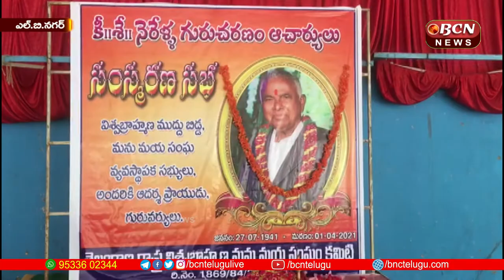తెలంగాణ రాష్ట్ర విశ్వ బ్రాహ్మణ | సంఘం కమిటీ ఆధ్వర్యంలోనేరాళ్ల గురుచరణం ఆచార్యులు సంస్మరణ సభ | BCN